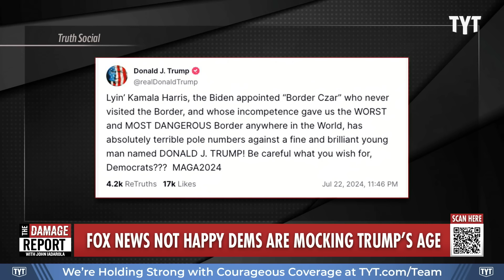Fox News Goes FULL PANIC As Election Stunt Blows Up In Trump's Face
Fox News falls apart in full panic after their attacks against President Biden's age get flipped back on Donald Trump after Biden announces he will not be running for re-election and Trump becomes the oldest nominee in history. Jordan Uhl and Brett Erlich break it down on The Damage Report.

Fox Host: It’s Ridiculous to Say Trump Is Too Old to be Prez

"Fox News host Dana Perino claimed Monday that it is “ridiculous” and “cutesy” for Democrats to call attention to how 78-year-old Donald Trump is the oldest presidential nominee in U.S. history.

Perino’s plea comes after months of relentless attacks on Fox regarding President Joe Biden’s age and acuity—concerns that spread to the mainstream following his June debate performance and which ultimately led the 81-year-old to step down in an unprecedented move Sunday afternoon.

On The Five, Perino and some of her co-hosts had a hard time dealing with the fact that Republicans will have to face similar criticisms about the head of their ticket being a septuagenarian."

240723__DR04FOX